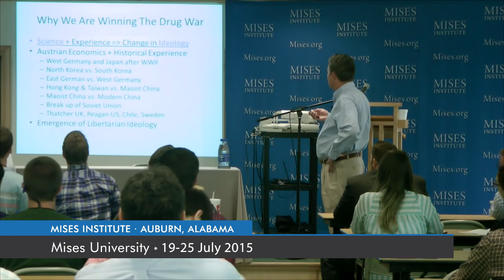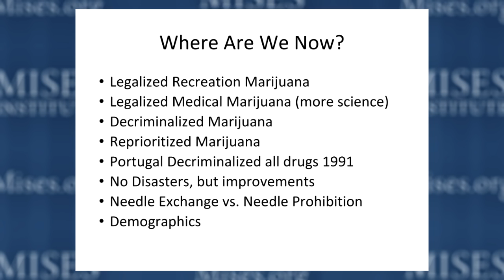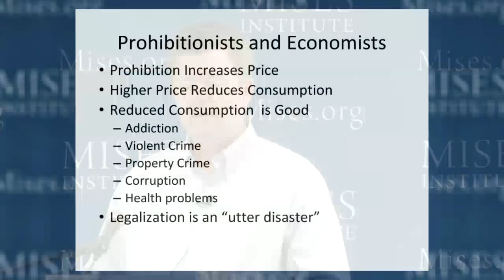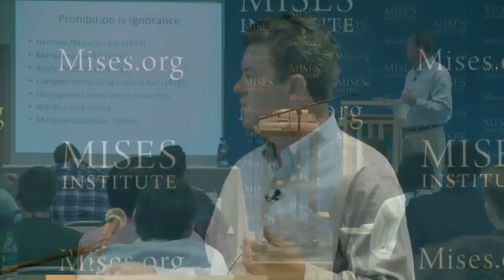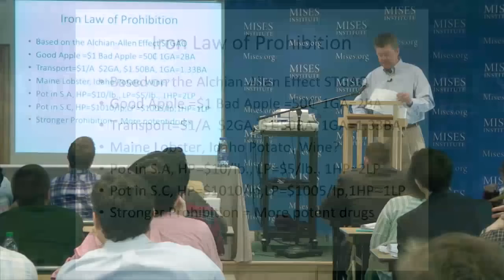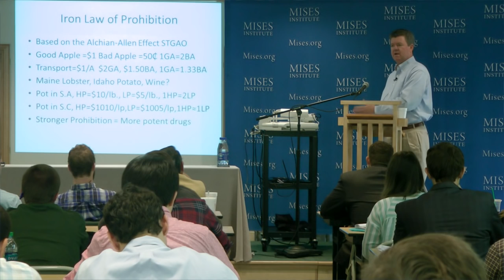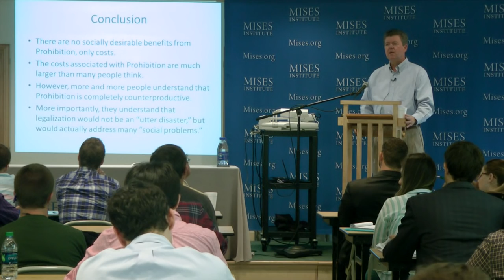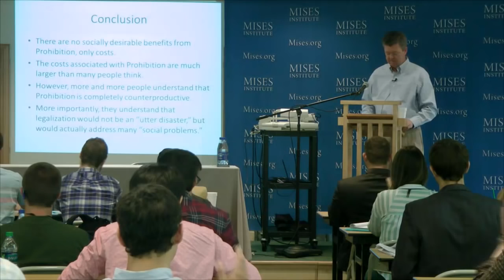How We Won the Drug War | Mark Thornton